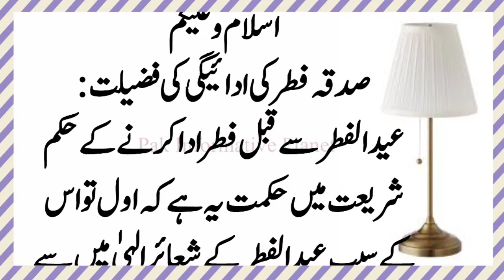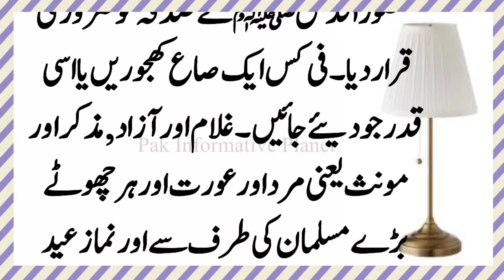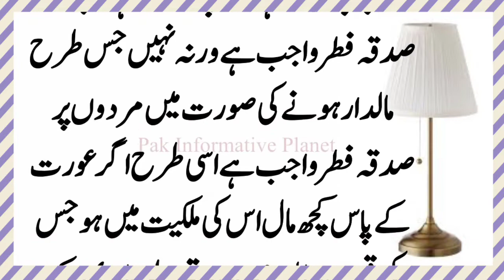Sadqa e fitr ki fazilat/ahmiyat | Islamic bayan | Pak Informative Planet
Dear Youtube channel viewers! In this video, I am trying to explain about Sadqa e fitr ki fazilat/ahmiyat | Islamic bayan | Pak Informative Planet. Please do watch complete video for in-depth information.

◻️Waqiat
◻️Moral Stories
◻️Urdu Kahani
◻️Hadees Shareef
◻️Hadees Mubarak
◻️Waqiat Sahaba Karam
◻️Moral Story
◻️Mufeed Baatein